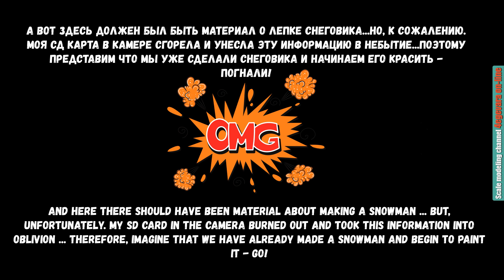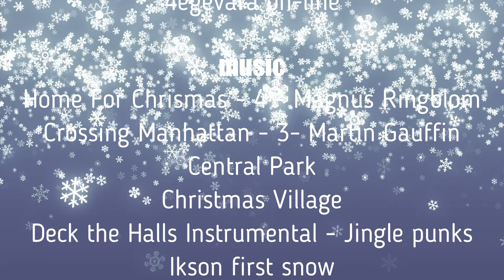Special New Year's project 2020 / Специальный Новогодний проект 2020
Hello! I decided to end the year 2019 with an unexpected, easy project. Merry and joyful, as the New Year time! Sometimes you need to relax and have fun! Happy viewing!!

Всем привет! 2019 год я решил закончить неожиданным, легким проектом. Веселым и радостным, как новогодняя пора! Иногда нужно отдыхать и веселится!

HomeFor Christmas - 4 - Magnus Ringblom
Crossing Manhattan - 3 - Martin Gauffin
Central Park
Christmas Village
Снег кружится - Пламя